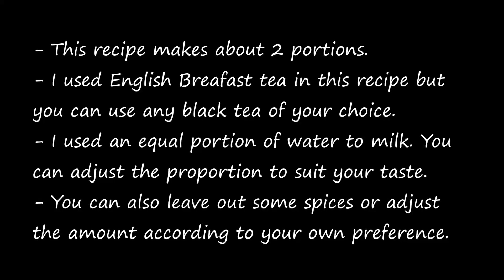Spiced Tea (ชาเครื่องเทศ)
I adapted this drink recipe from Indian Chai tea using aromatic herbs and spices to infuse black tea. This cup of tea is fragrant and soothing, perfect for cold weather!

Here are the ingredients I used in this recipe:

- 4-6 PODS GREEN CARDAMOM
- FEW CLOVES
- 1 STAR ANISE
- SMALL STICK OF CINNAMON
- SOME GROUND NUTMEG
- 1 SMALL PIECE OF GINGER (CUT INTO SMALL PIECES)
- 250ML WATER
- 250ML WHOLE MILK
- 2 BAGS OF BLACK TEA
- SWEETENER OF CHOICE (SUGAR, HONEY, CONDENSED MILK, ETC)